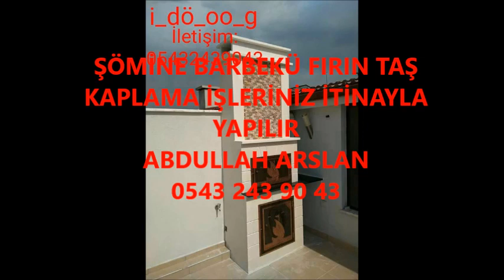GAZİPAŞA ŞÖMİNE BARBEKÜ FIRIN İŞLERİNİZ İTİNA İLE YAPILIR İLETİŞİM ABDULLAH ARSLAN 0543 243 90 43